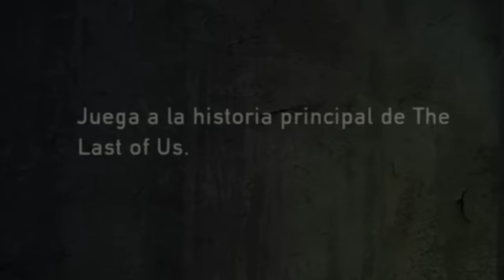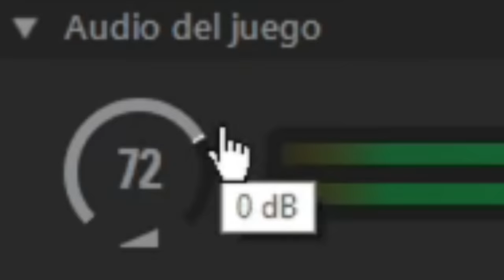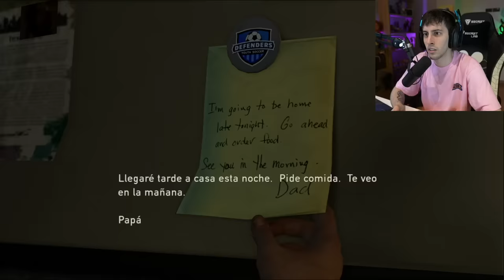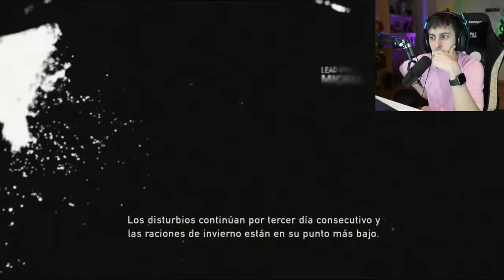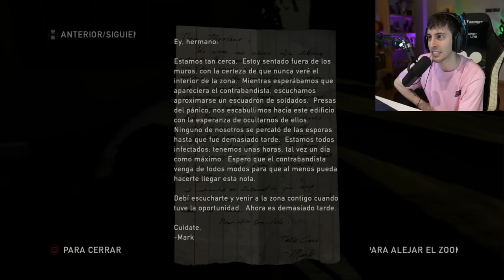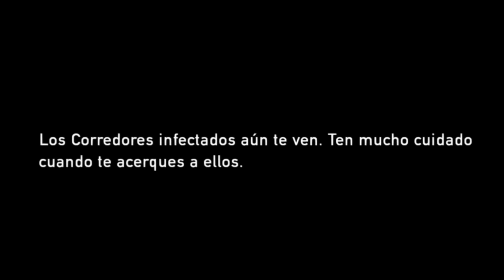Robleis juega The Last of Us #1